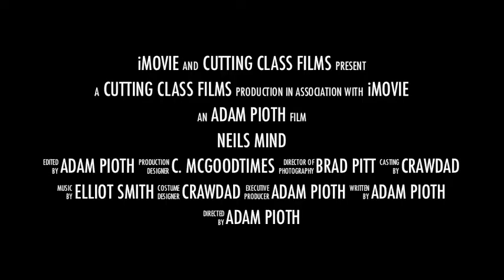Neils Mind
Inside the mind of a crazyman.